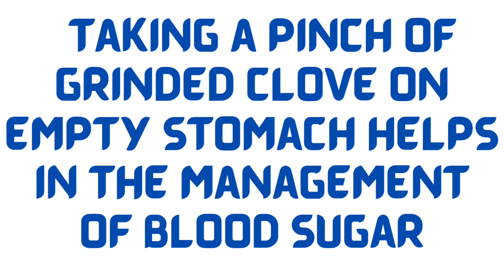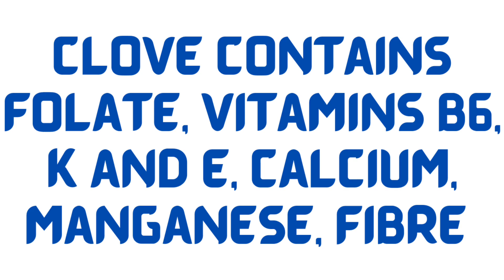Health Benefits of Cloves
link to King David University Of Medical Sciences Uburu

link to Ebonyi Shopping Mall